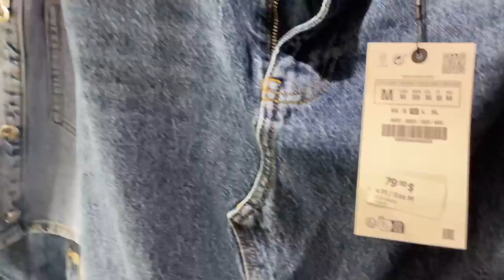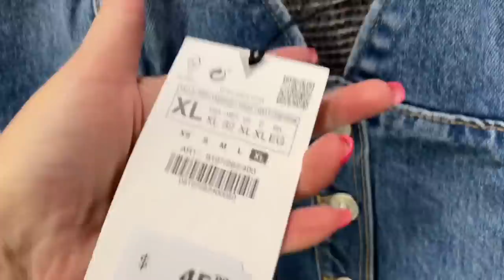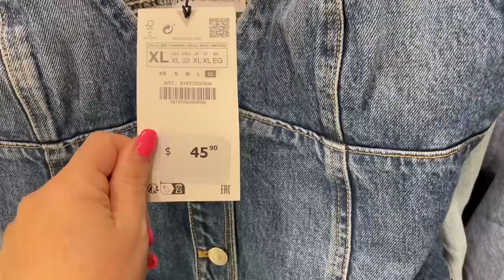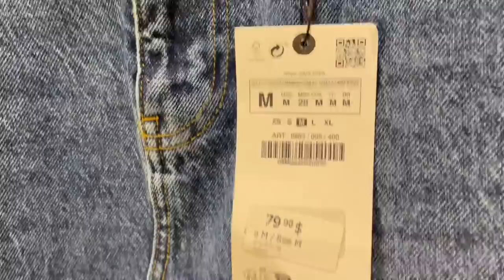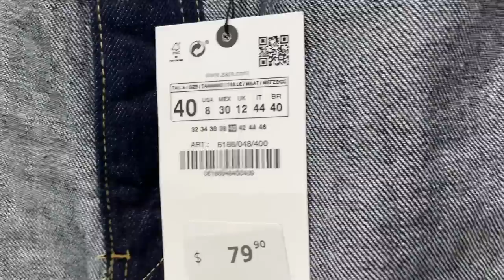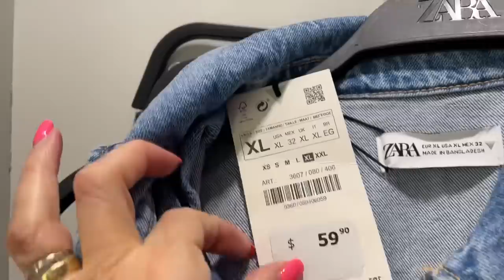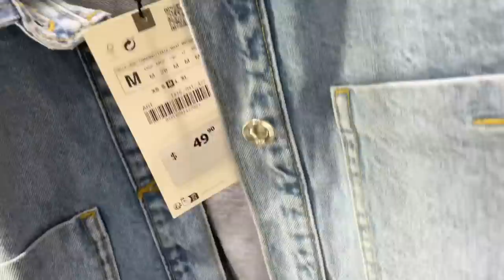ZARA ГЛАВНЫЙ ТРЕНД СЕЗОНА ТОТАЛ ДЖИНС / ПРИМЕРКИ НОВОЙ ЛЕТНЕЙ КОЛЛЕКЦИИ / 50+ / Total Jeans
Дорогие друзья сегодня шопинг влог и примерки из магазина ZARA!

Мои параметры:
Рост: 160
Вес: 58 кг
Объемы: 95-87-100